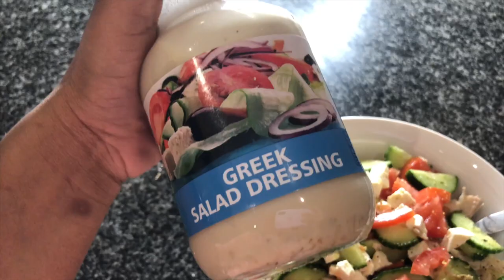SELF CARE VLOG || let me out ??? || JOELLAMAZVITA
Hey my angels! Here’s a daily vlog after 500 years. I hope you enjoy it.
Gonna try get back into vlogging but as you can see I’m not doing much these days.

Age: 18
Camera: iPhone X
Where am I from?: Zimbabwe